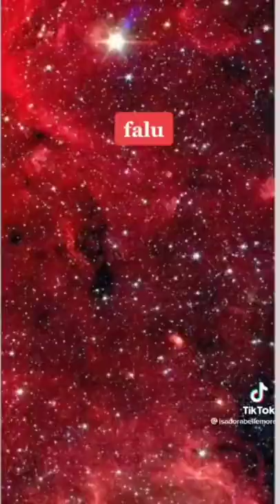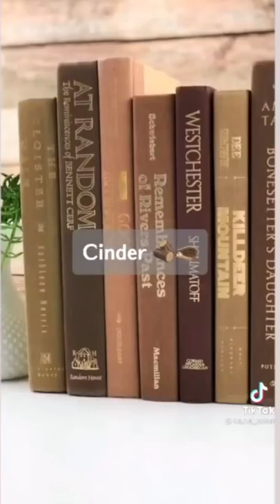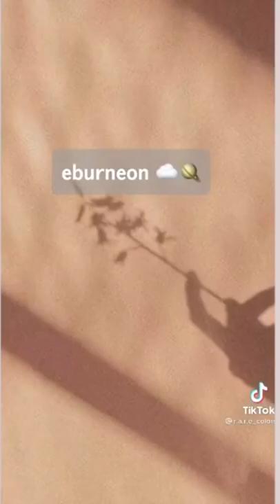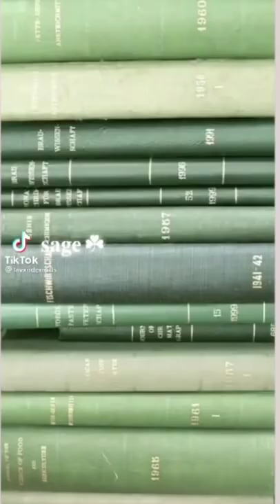Rare colors you didn't know about😍😍 | pinterest viral colors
hi there,

rare colors of wild butterflies in my neighbor's garden,
rare colors aesthetic,
rare axolotl colors,
rare animal colors,
axolotl rare colors minecraft,
axolotl rare colors,
aesthetic rare colors,
how rare are eye colors,
be amazed rare eye colors,
rare and unique eye colors,
rare budgie colors,
rare beagle colors,
rare bmw colors,
rare betta colors,
rare bully colors,
rare blue colors,
rare french bulldog colors,
rare beauty blush colors,
rare english bulldog colors,
rare hair colors to be born with,
betta fish rare colors,
budgie rare colors,
bearded dragon rare colors,
british shorthair rare colors,
ball python rare color,
bright side rare eye colors,
rare belgian malinois colors,
rare cat colors,
rare crew colors gta 5,
rare cockatiel colors,
rare car colors,
rare chihuahua colors,
rare crew colors gta 5 online,
rare crew colors,
rare persian cat colors,
rare cane corso colors,
rare modded crew colors gta 5,
rare cat eye colors,
colour changing rare,
gta 5 online rare car colors,
rare car paint colors,
rare colors dragon adventures,
rare dog colors,
rare dachshund colors,
rare doberman colors,
rare dragon colors king legacy,
rare bearded dragon colors,
rare great dane colors,
great dane rare colors,
different rare variety colors of bougainvillea,
rare eye colors,
rare eye colors in humans,
rare eye colors in hindi,
rare husky eye colors,
top 10 rare eye colors,
common to rare eye colors,
rare eye colors in the world,
rare frenchie colors,
rare betta fish colors,
rare koi fish colors,
rare molly fish colors,
rare oscar fish colors,
fighter fish rare colors,
koi fish rare colors,
roblox wings of fire rare colors,
fallout 76 rare baseball bat colors,
rare gsd colors,
rare goldfish colors,
rare haki colors gpo,
gta rare colors,
gta 5 rare colors,
ro ghoul rare colors,
how to get rare colors in gta,
how to get rare colors in blockstarplanet,
rare german shepherd colors,
rare hair colors,
rare hamster colors,
rare horse colors,
rare hair colors in humans,
rare colors you haven't heard of,
rare colors u never heard of,
hamster rare colors,
rare colors in the world,
rare colors in dragon adventures,
rare i colors,
rare iphone colors,
rare colors jhene aiko,
rare colors juice wrld,
rare colors jimi hendrix,
rare koi colors,
kalapati rare colors,
rare lightsaber colors,
rare labrador colors,
rare lovebird colors,
rare lobster colors,
library of rare colors,
typical colors 2 rare voice lines,
rare mustang colors,
minecraft axolotl rare colors,
most rare eye colors,
rare colors no one knows,
rare natural hair colors,
rare colors of axolotl minecraft,
rare colors of budgies,
rare oil paint colors,
rare pitbull colors,
rare paint colors,
rare pigeon colors,
rare parakeet colors,
rare python colors,
rare pomeranian colors,
rare pug colors,
rare peacock colors,
rare porsche colors,
rare purple color,
parakeet rare colors,
pitbull rare colors,
rare colors quilt,
rare colors quiz,
rare colors qr codes,
rare rottweiler colors,
rare rabbit colors,
rare skin colors,
superraedizzle rare colors,
rare beauty bronzer stick colors,
rare shih tzu colors,
rare colors that you probably never heard of,
rare colors to dye your hair,
rare tiger colors,
tiktok rare colors,
typical colors 2 rare boss,
testing rare paint colors,
very rare eye colors,
rare colors xavier wulf,
rare colors you didn't know existed,
rare colors you probably haven't heard of tiktok,
rare colors you never knew existed,
rare colors you've probably never heard of tiktok,
rare yorkie colors,
rare colors zac brown,
rare colors 08,
rare colors 02,
rare colors 1 hour,
rare colors 10 hours,
rare colors 2018,
rare colors 2019,
rare colors 2017,
rare colors 2021,
rare colors 2020,
rare colors 3d,
rare colors 4k,
rare colors 69,
7 rare eye colors,
rare colors 80s song,
rare colors 80s,
rare colors 8d,
7 rarest eye colors,
rare colors 90s,
rare colors 9mm